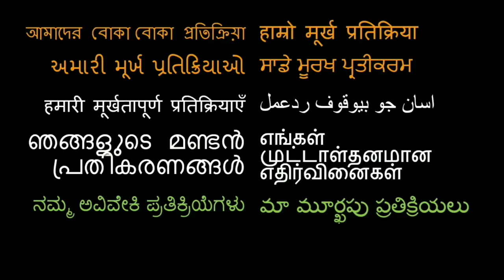Dushman (1998) Trailer REACTION!! Sanjay Dutt, Kajol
Here is our reaction to Dushman!

18960 Ventura Blvd. #76